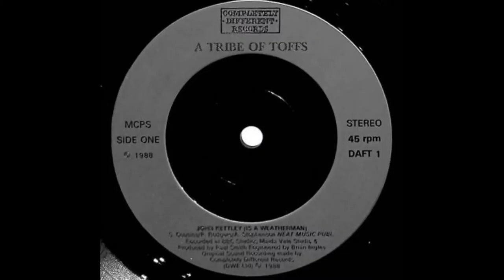A Tribe of Toffs - John Kettley is a Weatherman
Released in 1988, this reached number 21 in the UK charts. All the people mentioned in the lyrics are real including Mr Kettley.